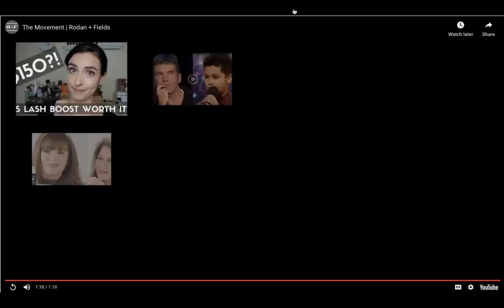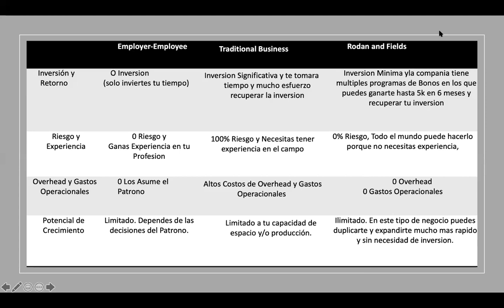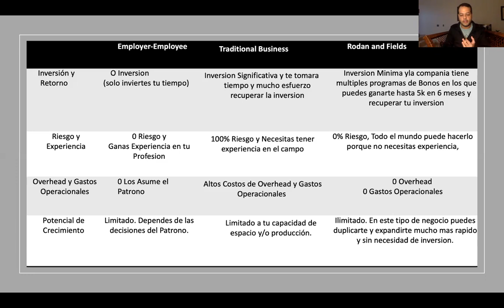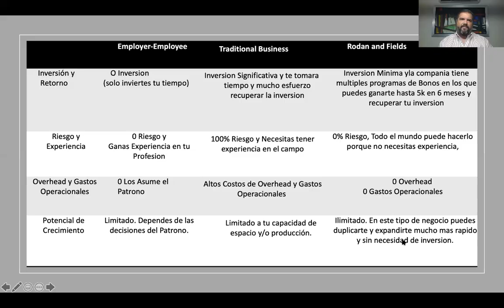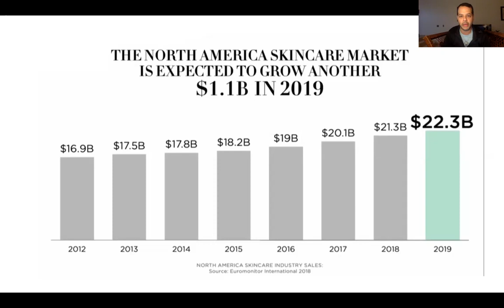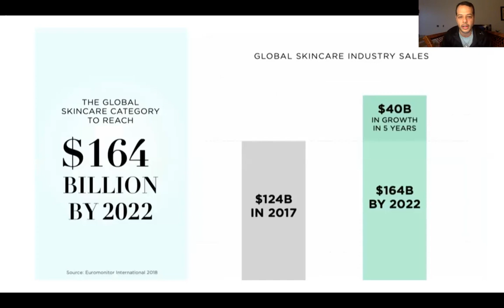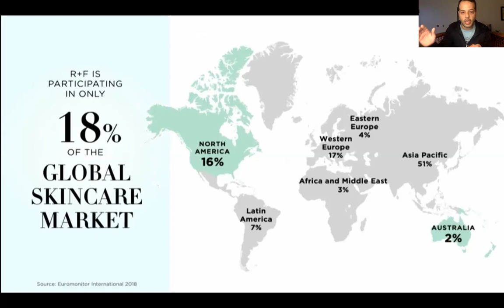Lets Talk Business!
Luis Rafael Gonzalez y Antonio Alvarez hablan sobre Rodan and Fields!